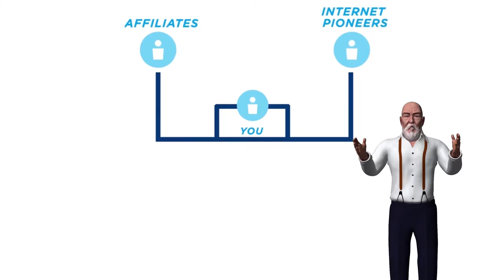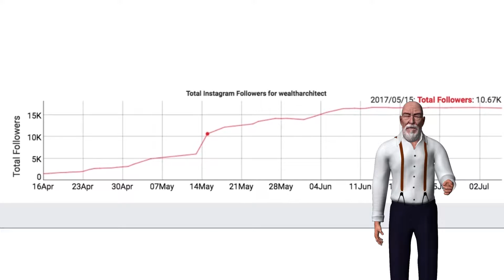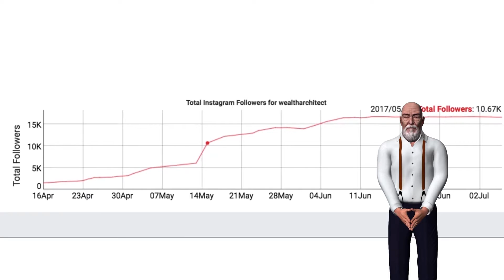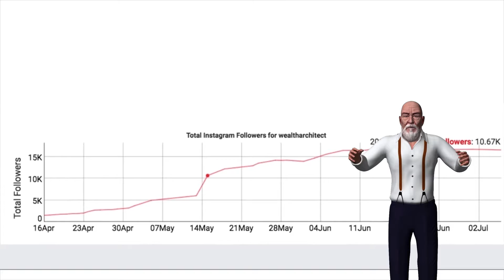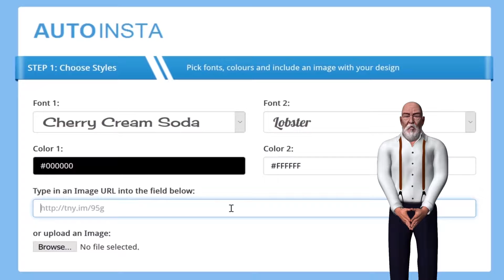Insta crusher 2.0 review with bonus | insta crusher 2 demo walkthrough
Insta Crusher 2.0 is 4 New Instagram Software for only $7!

What is Insta Crusher 2.0? Insta Crusher 2.0 is a set of 4 brand-new social apps that generates free leads on Instagram by tapping into the site’s little known organic marketing features. If you act before the special launch offer ends, you can get Insta Crusher for just $7 for lifetime access!

1. InstaDB Software - database of the top Instagram niches and accounts - to find most engaging and profitable niches & accounts

2. InstaTemplate - software pre-loaded with dozens of slogans and templates for instant engaging content ideas

3. AutoInsta (AKA Insta Crusher) - the fastest way to instantly create Instagram quote/text images like a $500 pro designer

4. InstaCinema - lets you create awesome cinemagram that mix image with the power of video. These cinemagrams are the latest tactic used by huge celebrities. 5. Plus - UNLIMITED LIFETIME LICENSE creates as many accounts and designs as you like. Your PROFITS are unlimited.